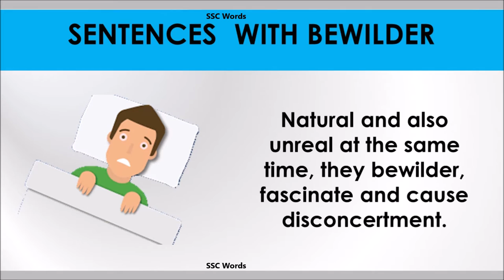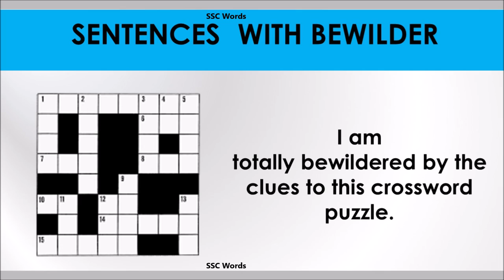Bewilder - Improve English - Meaning and 5 sentences - GRE / CAT / GMAT word - SSC Words